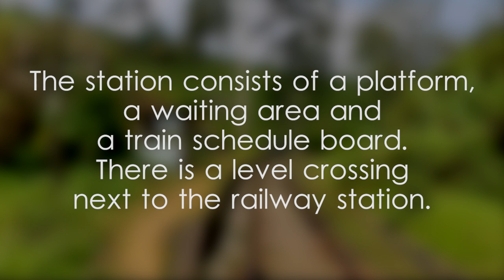Derryclare Railway Station - video 1